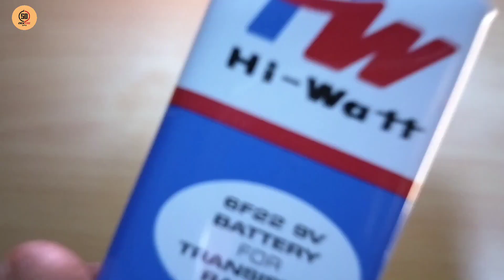How to make Door alarm 🔔|இந்த Fan ல Door alarm மா🤯💯/Brushless Fanல Alarm‌ மா💯 Working..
How to make Door Alarm 🔔In Brushless Fan
Door Alarm In Fan🔔💯..
Welcome To SD CREATIVE TAMIL...
____Thanks For Watching The Video____